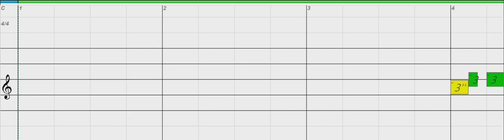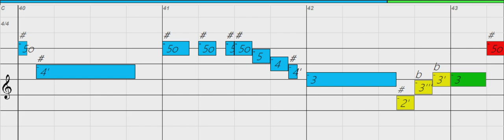Kaw Liga - Diatonic Harmonica